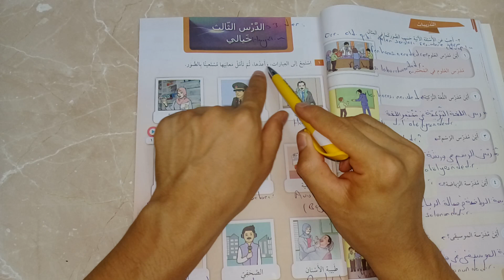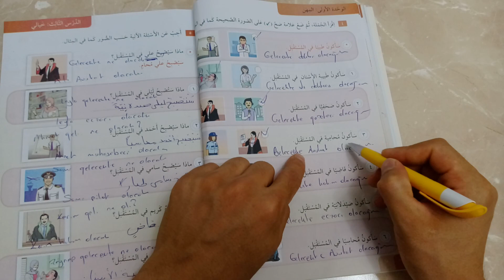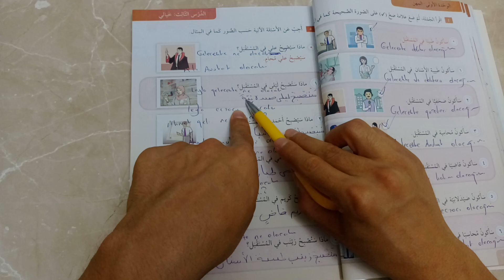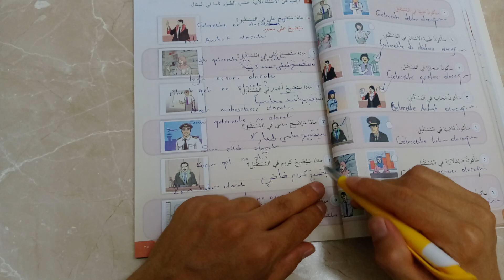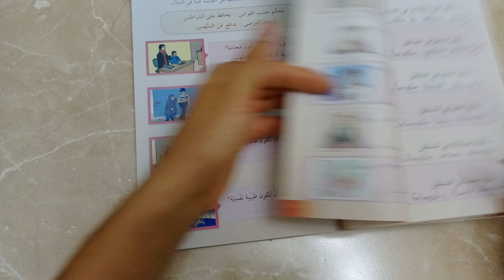ARAPÇA 7 DERS KITABI-Sayfa 31,32,33,34 ve 35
Yeni bir video ile birlikteyiz. Bu videomuzda Arapça yedinci sınıf ders kıtanın sayfa otuz bir, otuz iki, otuz üç, otuz dört ve otuz beşinci sayfalarını işledik. Güzel ve verimli bir ders oldu.
Arapça
Arapça dersi Arapça ödevi
Arapça kitapları
Arapça öğreniyorum
Arapça öğren
Bir dünya Arapça
Hadi Arapça öğrenelim
Yedinci sınıf Arapça kitabi
Arapça yedinci sınıf ders kitabı
Arapça ders kitapları